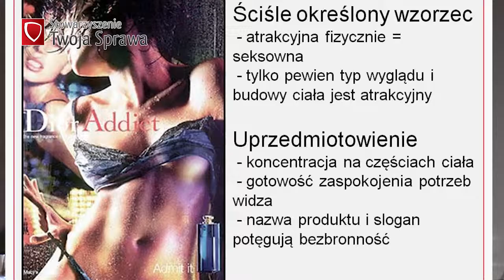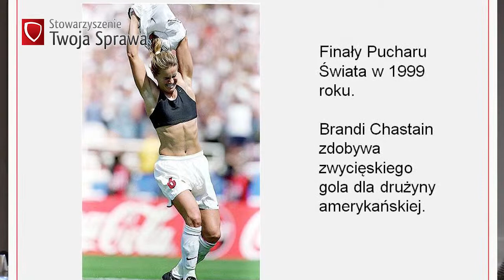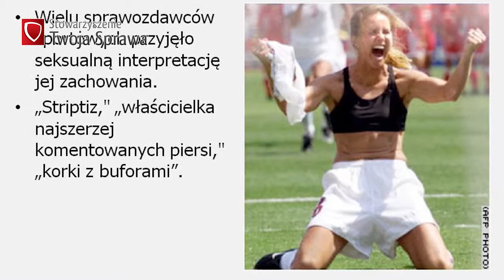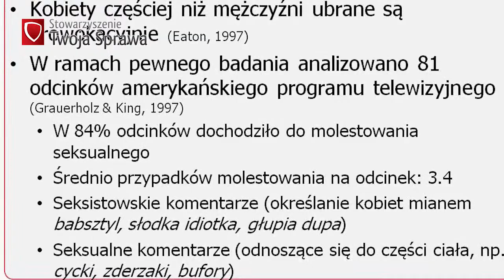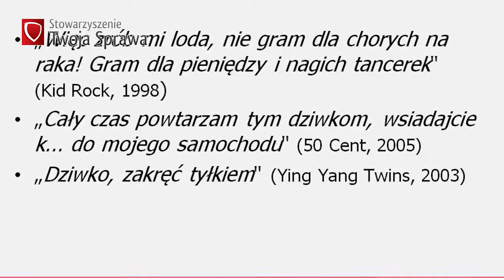Profesor Eileen Zurbriggen on sexualization, conference "Innocence took away", Warsaw, Poland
19 march 2013, a conference "Innocence took away. Sexualization of girls and women in marketing and advertisment.". One of main speakers was prof. Eileen Zurbriggen, author of the raport on this topic. Conference took place in Warsaw, Poland, and was organized by"Your Cause Association", main polish consumer NGO, orginising various civic initiatives promoting values and targeting some messages violating interests of consumers in the public space. Those messages infringed consumer's interest especially through broadcasting content harmful for children.